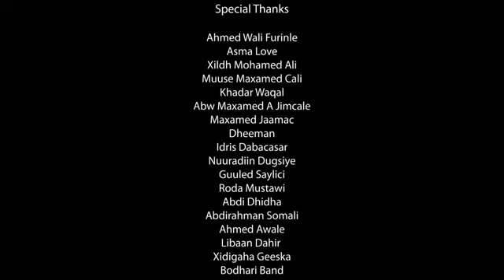MUQTAAR BEEROF IYO ASMA SABAN HEES CUSUB DHIN DHIN 2019 (OFFICIAL VIDEO)